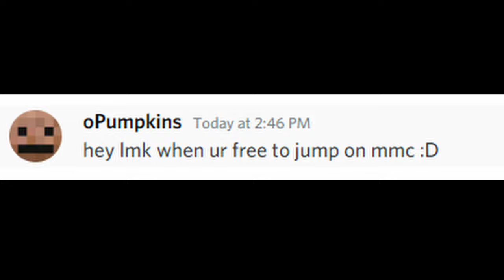oPumpkins vs Jqsie (1200 star god)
GGs :D

ty for dueling me Josie